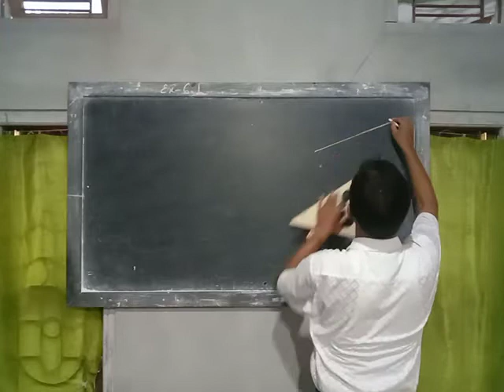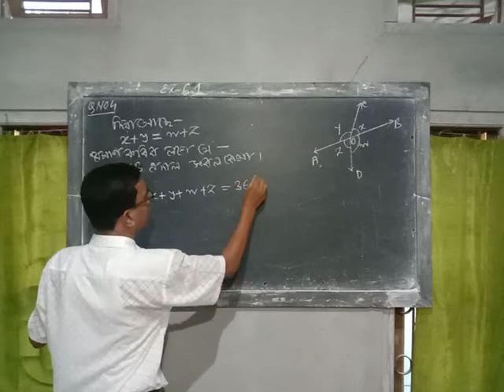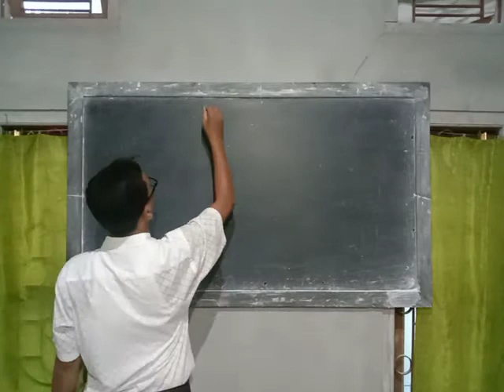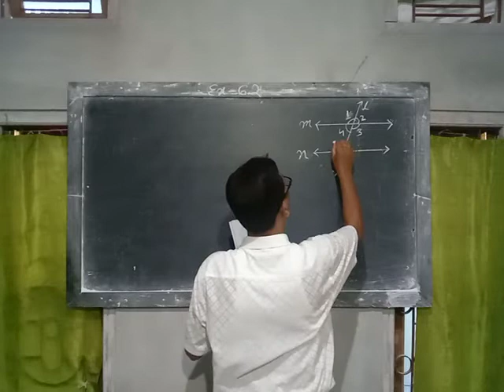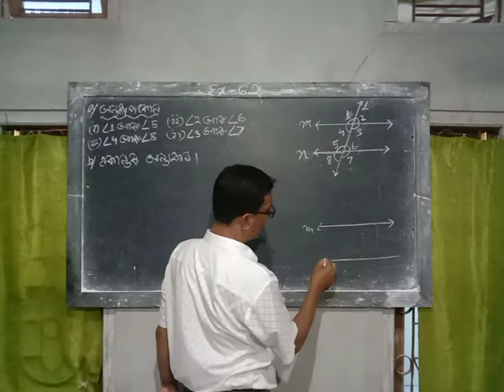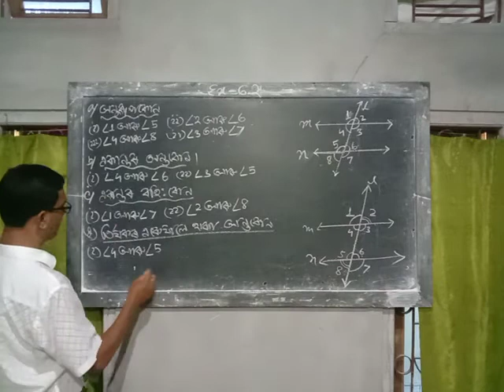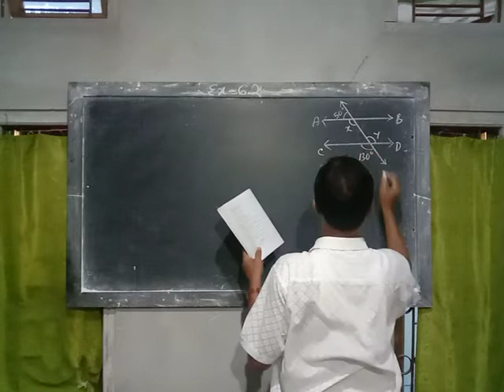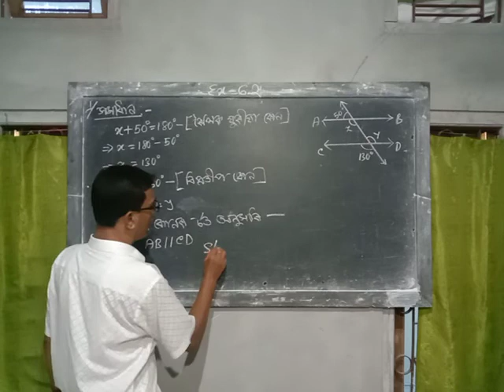G.Mathematics.(NCERT) Class-IX.Chapter-6.1&6.2(Lines and Angles)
Surya Kumar Bhuyan.Asstt.Teacher.
Gamirighat high school, Dhopabar
Biswanath (Assam)